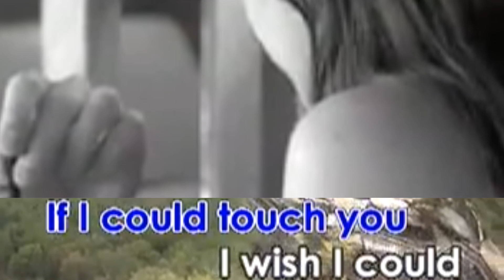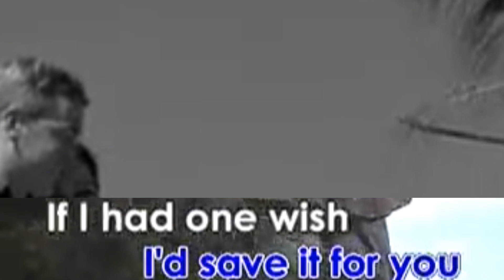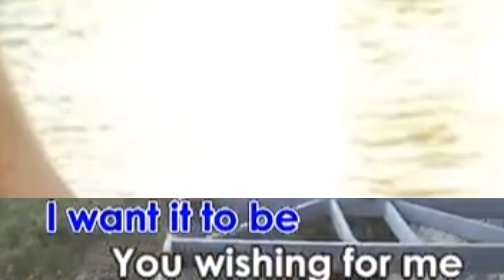Colin Blunstone-Miles Away [CTS Syndicate Records]